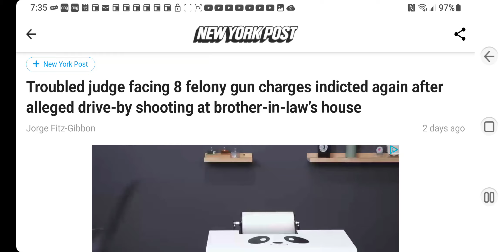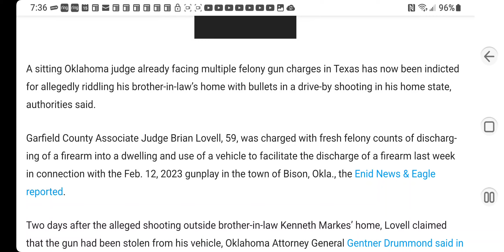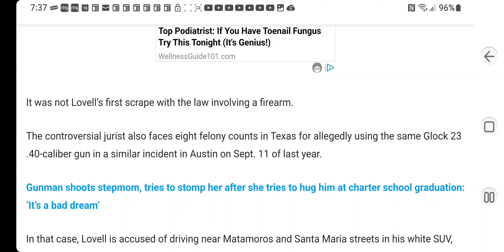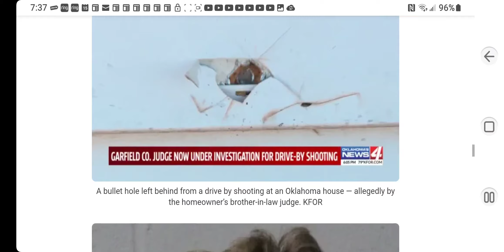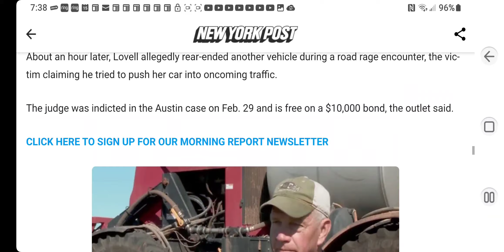Gangster judge Brian Lovell did a drive-by on his brother n law house gets caught facing 8 felonies